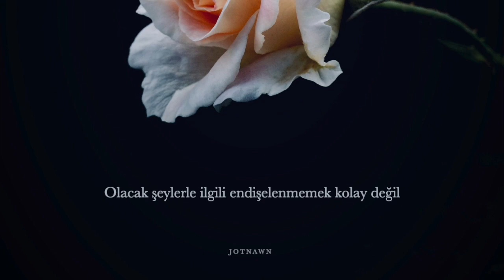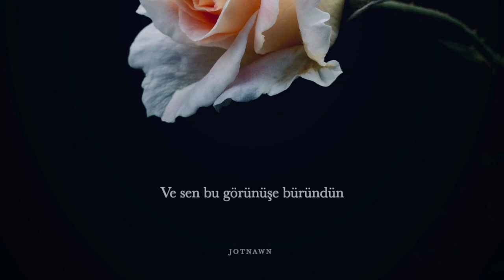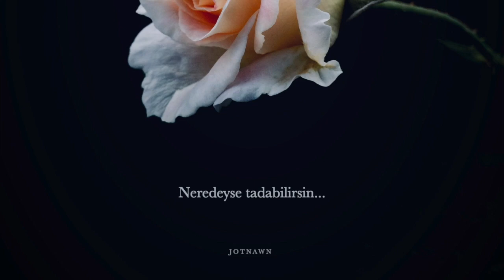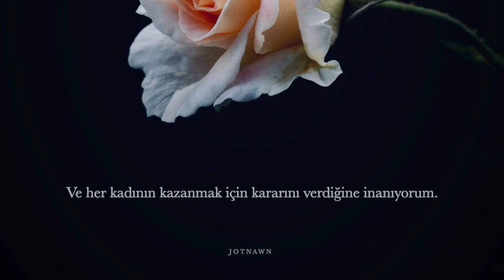Songs: Ohia - Tigress | Türkçe Çeviri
Bahsettiği dişi kaplanın karşısında(gözünün içine zorla bakarak-eye of the tiger) kendini savunmaya ederini ispat etmeye çalışan adam zavallılığını vurguluyor. Kendinden çok daha güçlü bir varlık tigress'e kafa tutup kaybediyor. Şarkının son sözü de özetliyor.
-Helin'in Saygıdeğer İngilizce Hocası